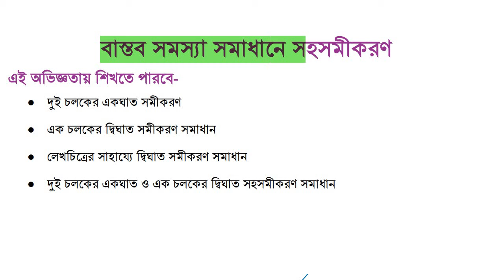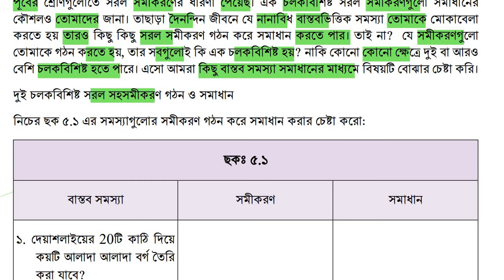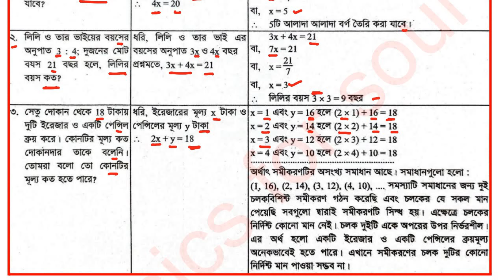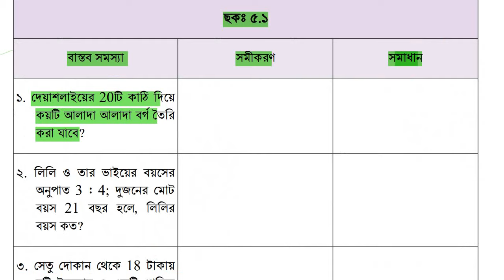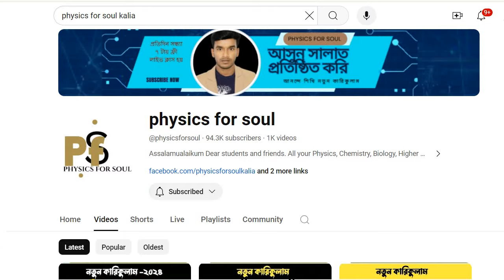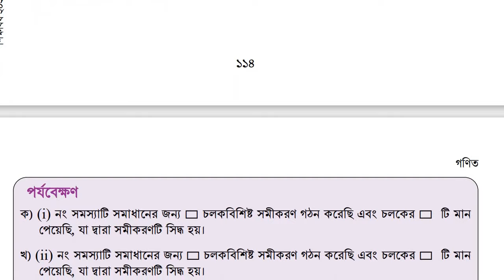class 9 math chapter 5 page 114. ৯ম শ্রেণির গণিত ৫ম অধ্যায় পৃষ্ঠা ১১৪ || সমস্যা সমাধানে সহসমীকরণ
নবম শ্রেণি গণিত অধ্যায়- 5,নবম শ্রেণির গণিত,বাস্তব সমস্যার সহ সমীকরণ গঠন ও সমাধান,নবম গণিত বাস্তব সংখ্যা,নবম শ্রেণি গণিত,নবম দশম শ্রেণির গণিত অধ্যায় ৫.২ সমাধান,বাস্তব সমস্যা সমাধানে সহসমীকরণ,নবম শ্রেণি গণিত কষে দেখি- 5.7,বাস্তব সংখ্যা,গণিত বাস্তব সংখ্যা,নবম দশম গণিত,গণিত বাস্তব সংখ্যা অনুশীলনী ১,বাস্তব সংখ্যা নবম দশম শ্রেণি,নবম শ্রেণির গণিত অধ্যায় ১,বাস্তব ভিত্তিক সমস্যার সহসমীকরণ গঠন ও সমাধান,এসএসসি গণিত